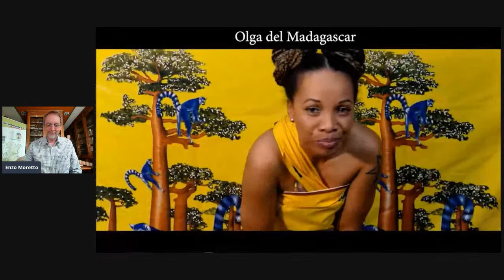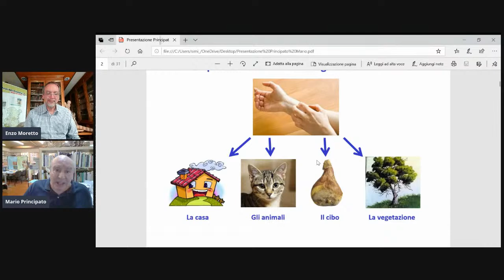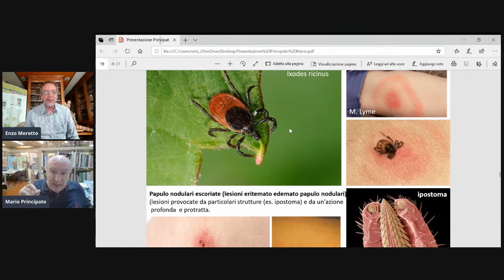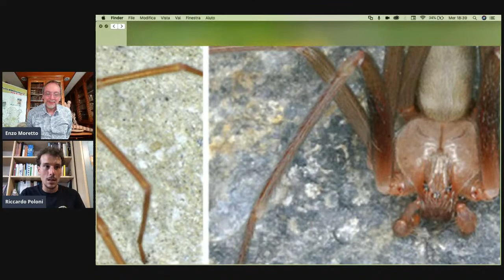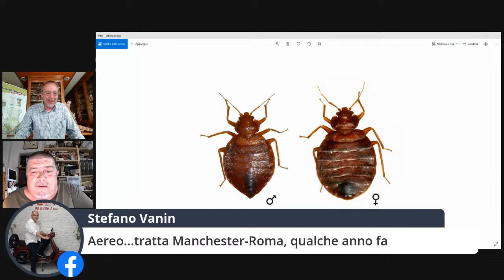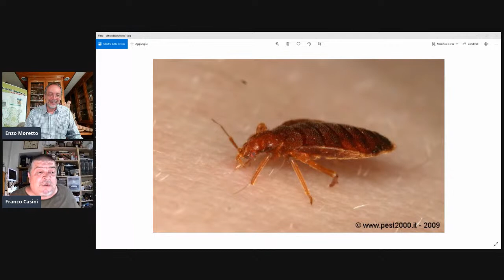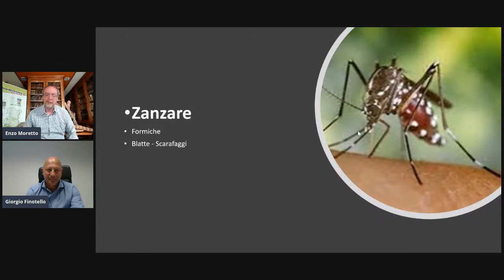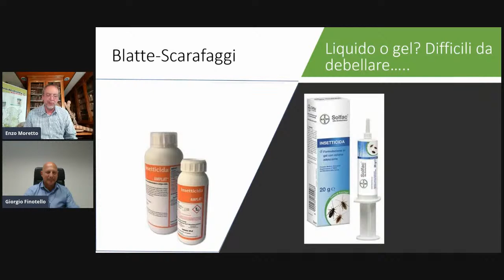Parassitopolis - Il MicroMegaMondo ci insegna difenderci dai parassiti della casa.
È arrivata l'estate e con lei si moltiplicano i parassiti che possono darci problemi in casa come cimici dei letti, acari e vespe dei tarli. Per contrastarli è prevenirli importante conoscerli. Saranno con noi, Enzo Moretto, Gabriella Galli, Riccardo Poloni, tre grandi esperiti, il prof. Mario Antonello Principato, ricercatore del Dip. di Medicina Veterinaria e Parassitologia degli animali dell'Università di di Perugia, Il Dr. Arg. Faranco Casini di Milano, grande esperto di disinfestazione, e il Dr. Piergiorgio Finotello, esperto in prodotti per il controllo dei parassiti, che ci parlerà della nuova normativa e cosa utilizzare. Naturalmente ci sarà lo spazio giovanissimi con "Le Invincibili" Francesca Albertin e Basma Korfa.